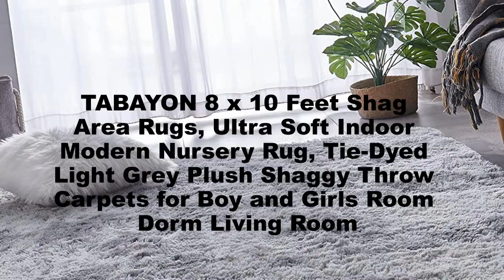TABAYON 8 x 10 Feet Shag Area Rugs, Ultra Soft Indoor Modern Nursery Rug, Tie-Dyed Light Grey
TABAYON 8 x 10 Feet Shag Area Rugs, Ultra Soft Indoor Modern Nursery Rug, Tie-Dyed Light Grey Plush Shaggy Throw Carpets for Boy and Girls Room Dorm Living Room.

The velvet shag area rug is super soft and durable, soft to the touch, warm and beautiful, and creating a cozy area for kids and your family.